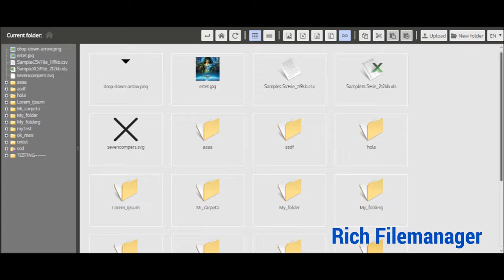Best Open Source File Manager For Website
Top Best Best Open Source File Manager For Website
- FileRun
- Responsive FileManager
- elFinder
- CKFinder
- Rich Filemanager
- eXtplorer
- KCFinder
- Roxy Fileman